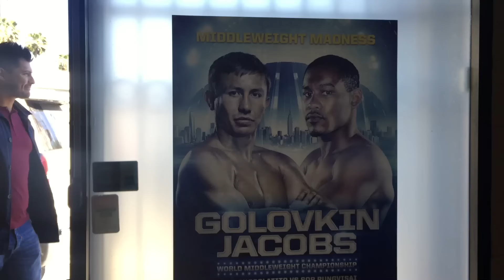GGG all Smiles arrives to gym